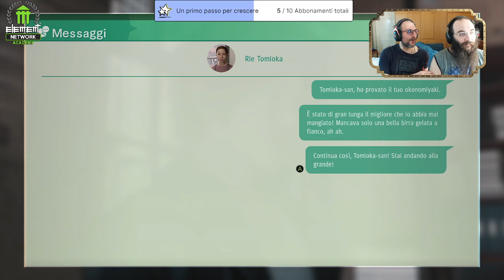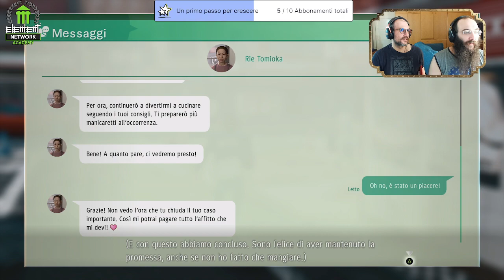[JUDGMENT] Aiutiamo i volta gabbana - 05